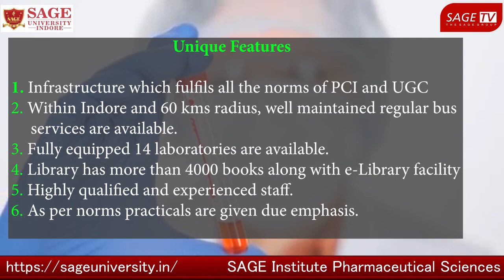# Indore# Want a key of Sucess so get educate your self in the filed of Pharmacy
Hey Fellas, SAGE#University# has concerned for your future the fore SAGE has brought the very useful courses in Pharmacy for you only.